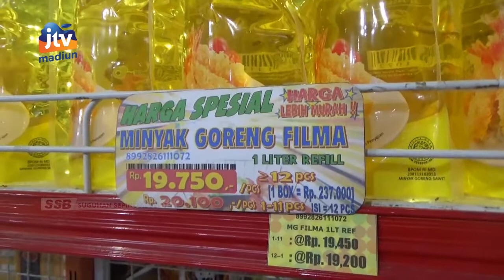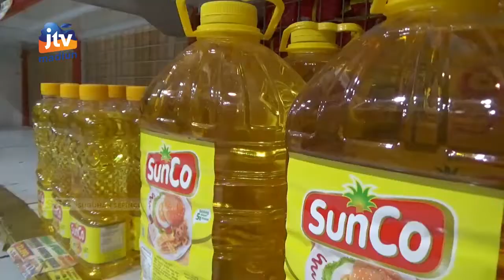NGAWI - Dua Supermarket Belum Terapkan Het Minyak Goreng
Pemerintah pusat melalui kementerian perdagangan telah memberlakukan ketentuan satu harga minyak goreng yakni Rp.14.000 per liter di ritel modern. Namun di dua supermarket di kabupaten Ngawi diketahui belum memberlakukan ketentuan tersebut. Mereka beralasan masih harus koordinasi dengan pihak supplier.